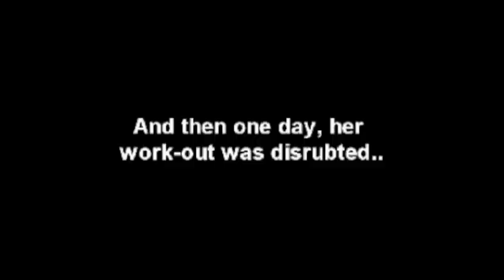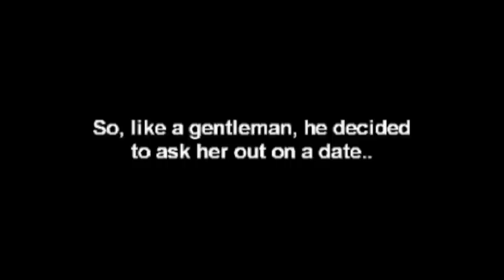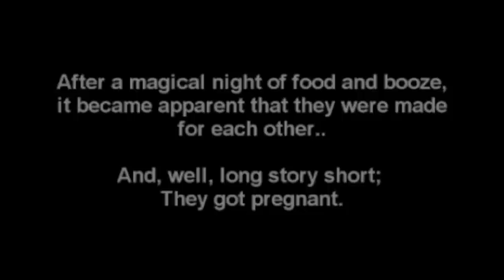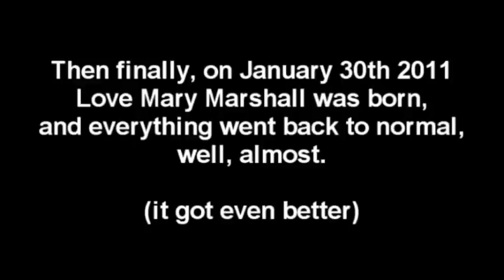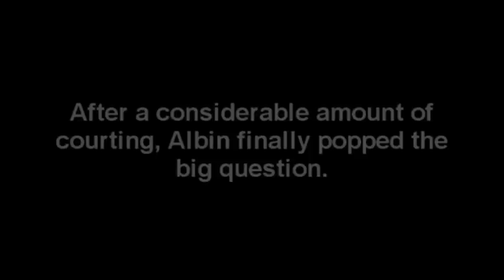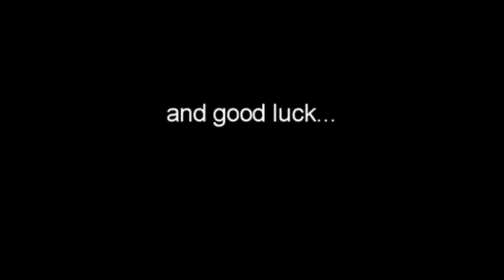"When Albin met Carro" - Short film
My friend Maddy and I made this as a wedding present for her sister Caroline and her husband Albin. It's a comical portrayal of their lives, from when they met up to their beautiful wedding day.